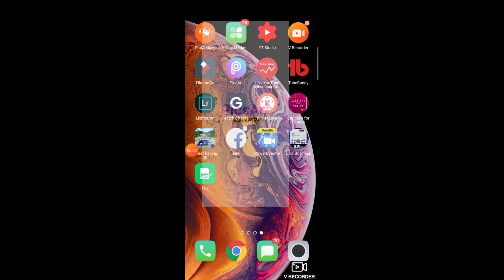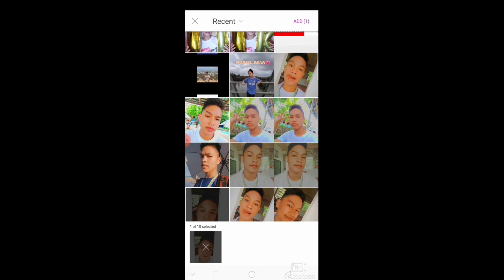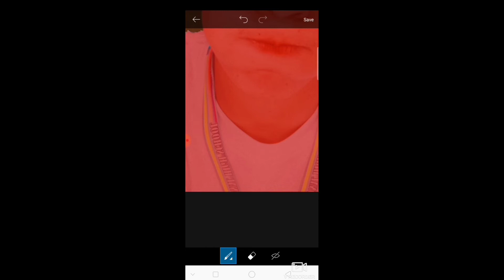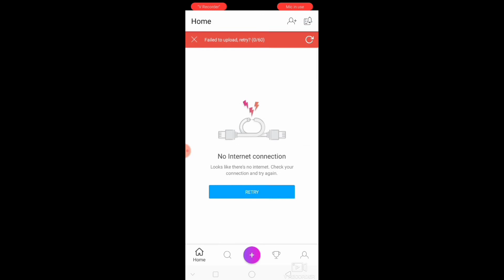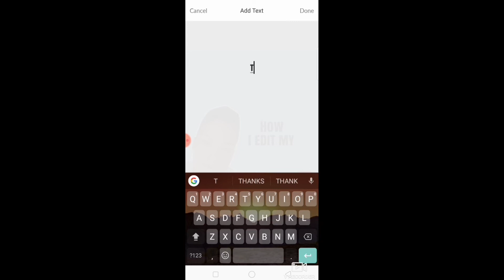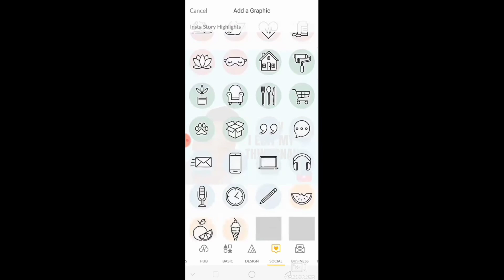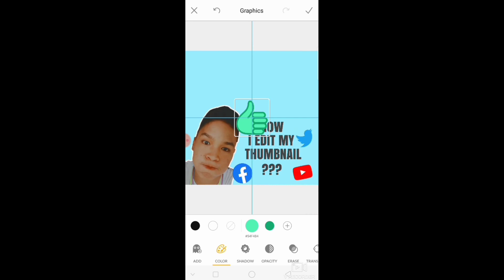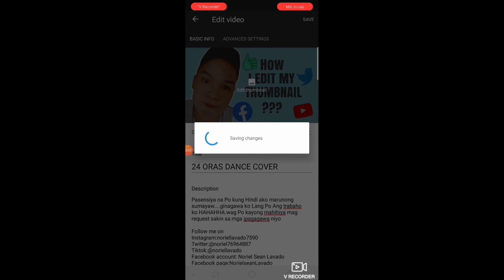HOW TO MAKE YOUTUBE THUMBNAIL + HOW TO ADD THUMBNAIL IN YOUTUBE VIDEOS (TAGALOG TUTORIAL)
youtubethumbnails how to make YouTube thumbnail#editing my thumbnail#howto put thumbnail in your YouTube videos

Address: Assumtion St. Brgy Lalawigan Borongan City